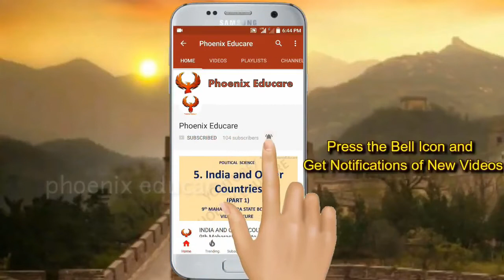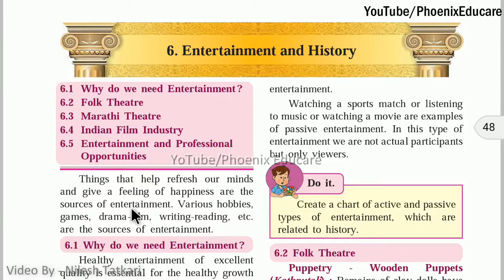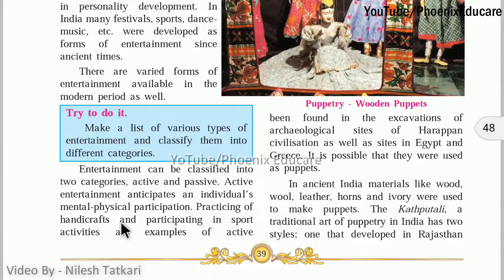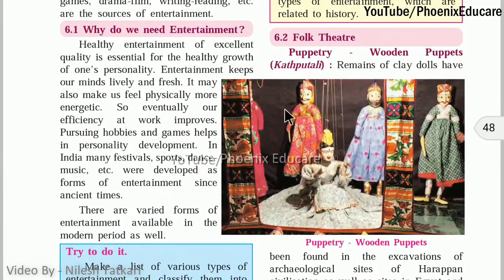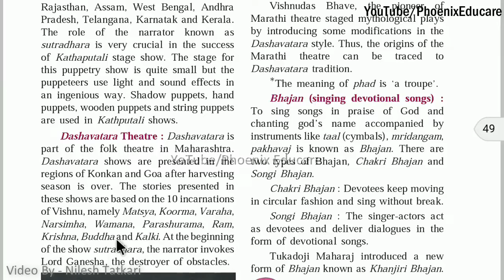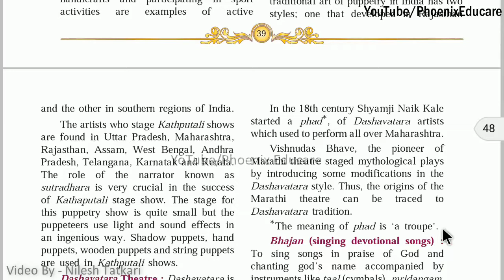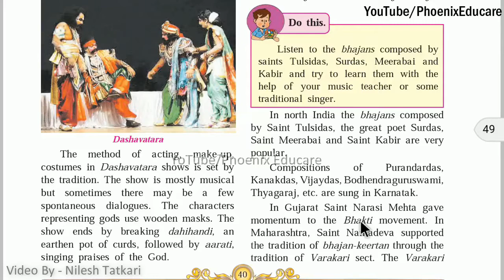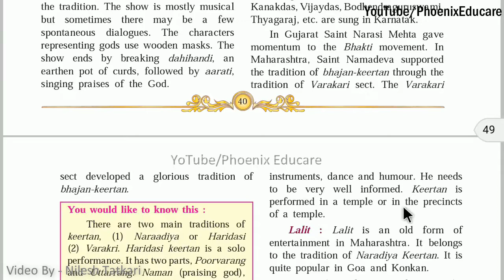Entertainment and History (Part 1) - 10th Maharashtra Board History Videos | 10th History Lesson 6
Entertainment and History (Part 1) - 10th Maharashtra Board History Chapter 6 | Class 10 |  Phoenix Educare

Entertainment and History (Part 1) - 10th Maharashtra Board History Videos | Phoenix Educare

Video by - Nilesh Tatkari